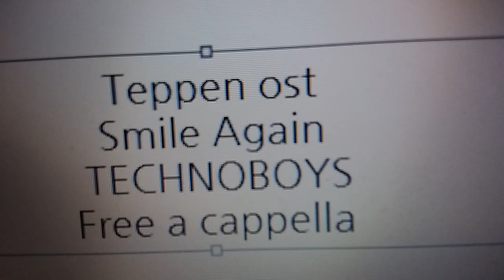てっぺんっ!!!!!!!!!!!!!!! OST - Smile Again · TECHNOBOYS PULCRAFT GREEN-FUND Free a cappella フリーアカペラ